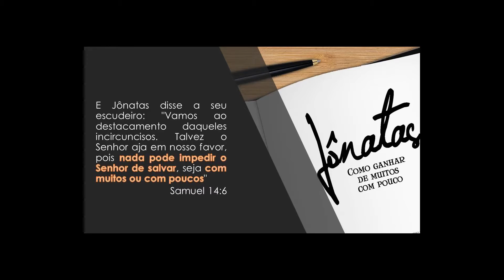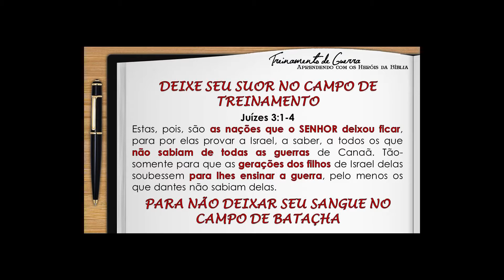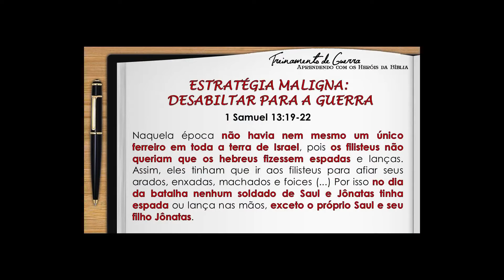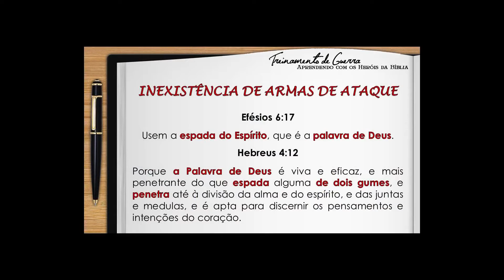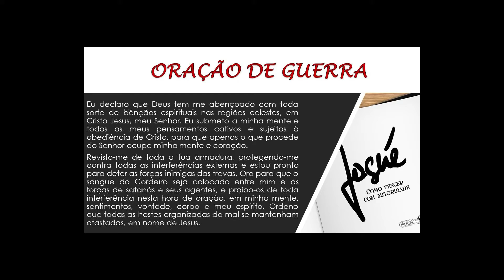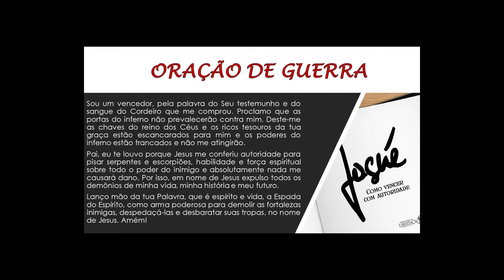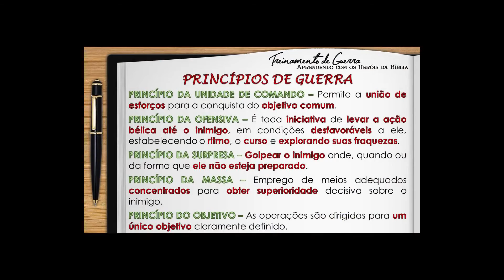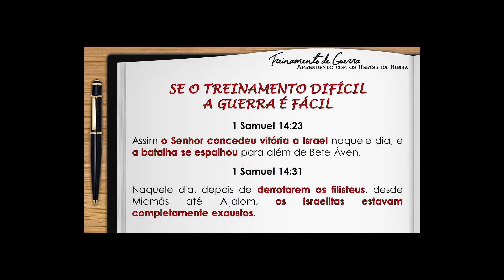Como Vencer Muitos Com Pouco - Pr. Lôbo